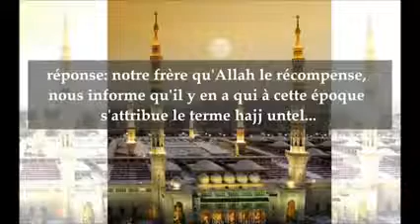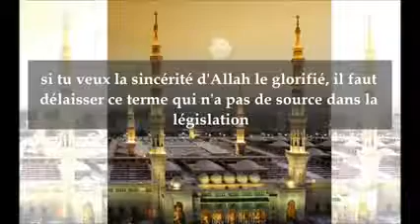S'attribuer le terme Hajj Shaykh as Souhaymi